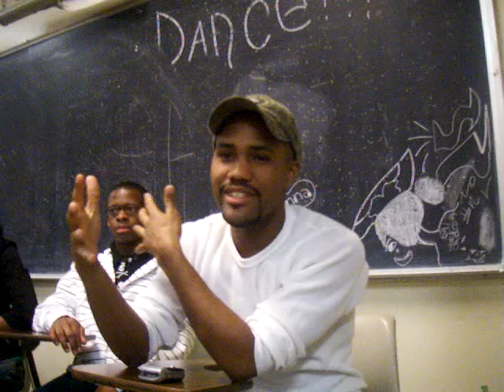SACD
Dec.1 2007 SACD. The event was created by Amir Shabazz, President of SACD. The forum was based on Nas' album of "Hip-Hop is dead." In the forum students of Florida Agricultural and Mechanical University (FAMU) discuss the role of music in black society. Plus, debated on the question is there a difference between Hip-Hop & Rap.